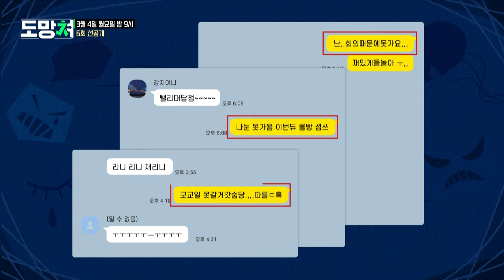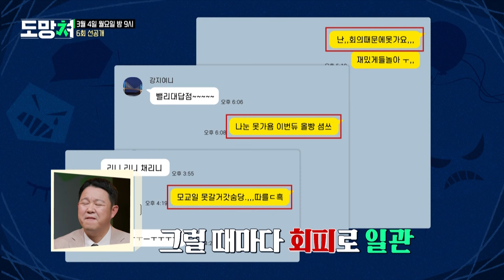[도망쳐] 회피형 인간의 연애법, 남친의 프러포즈에 잠수 이별한 사연은? | 김대호 지예은 가비 풍자, MBC 240304 방송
[도망쳐] 월요일 밤 9시 방송!